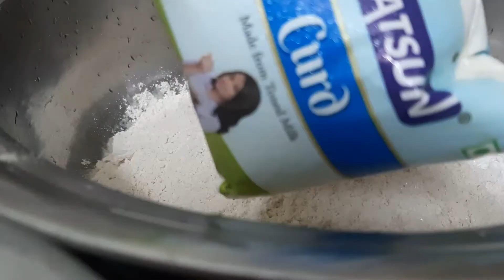No yeast Super Soft Whole Wheat Kuboos / No Yeast Kuboos Recipe Tamil / Wheat Kuboos without Yeast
HealthyHive Yeast - Dry, Instant and Active (100 Grams)

whole Wheat flour 1 kg
1 tea spn Baking powder
1/4 tea spn Baking Soda
required Salt and water
1/2 table spn Sugar
2 table spn curd
1 table spn + some Oil

whole wheat Kuboos, no yeast, no oven Kuboos, whole Wheat Kuboos in Tamil, Kuboos without Yeast in Tamil, yeast free Kuboos